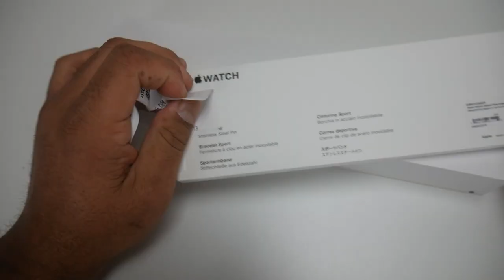Apple Watch Series 5 Unboxing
Apple Watch Series 5 Que Trae exactamente en la caja
Opción de compra en eBay